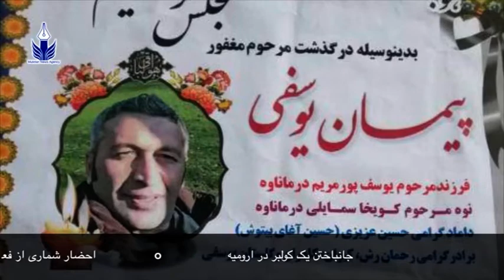آژانس خبری موکریان یکشنبه 19 آبان